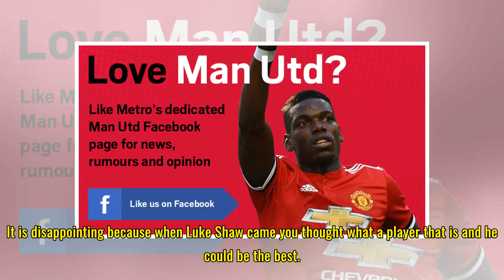Manchester United star involved in training ground bust-up with Jose Mourinho